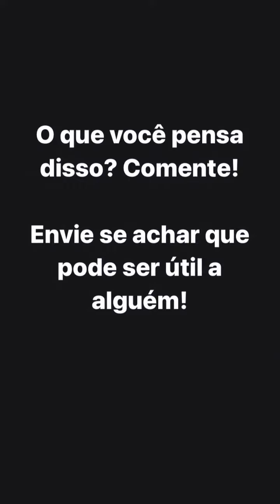Não subestime as ardilosas estratégias de manipulação psicológica